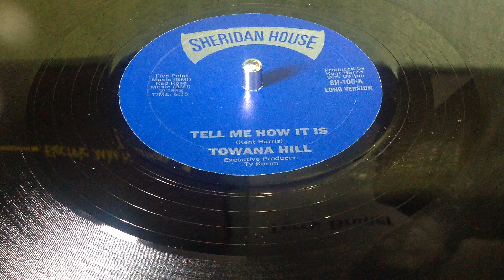Towana Hill ‎– Tell Me How It Is